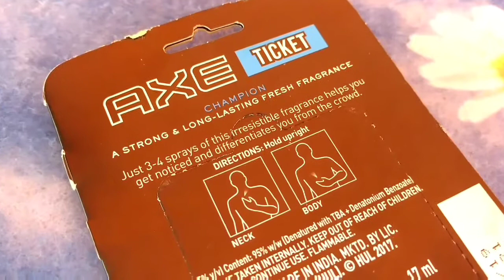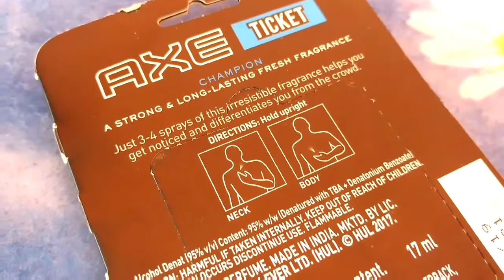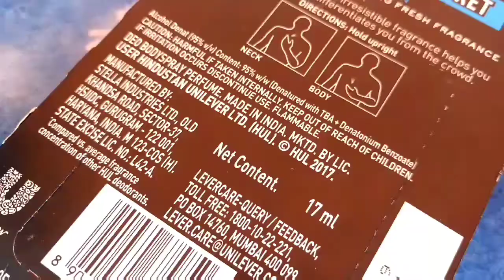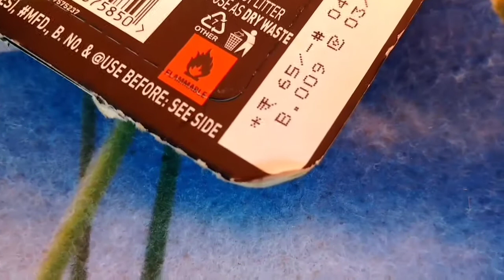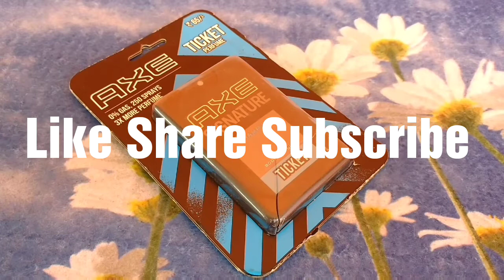Axe Signature Champion Perfume Review | Axe Ticket Perfume | Perfume For Men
Product details: Axe signature champion ticket perfume review in hindi